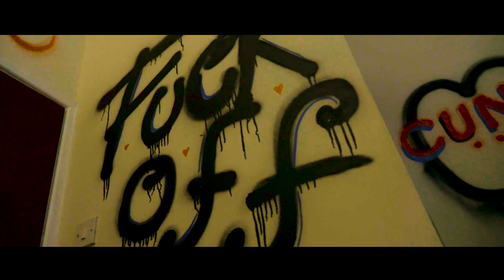ALIENVERT - The Rebirth of an Ego [Official Music Video]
ALIENVERT - The Rebirth of an Ego

This video is the baby of many months of work but it's finally here for y'all to enjoyyyy
Special thanks to everyone who helped bring our sludgy demon vision to life 💜

Director: kkoomr
Camera: Sensei Sand
Editing: kkoomr & Sensei Sand
Demon outfit design: Jack Evans
Outdoors demon: Roland Ahmadzai
Smoker: Donny Storm
Helpers: Mary Woods, m3ridian, Lux Ruby, Luca Fell, Ross Holmes